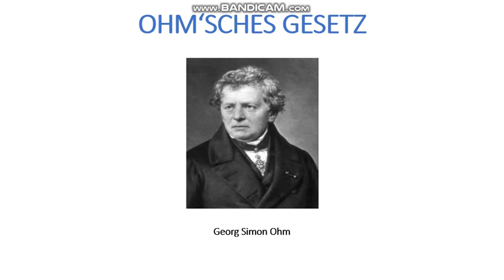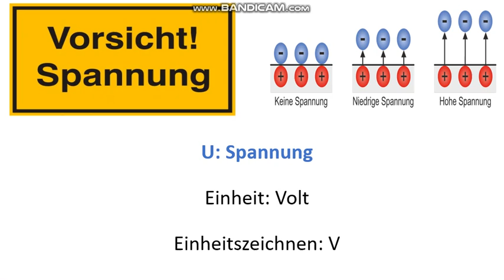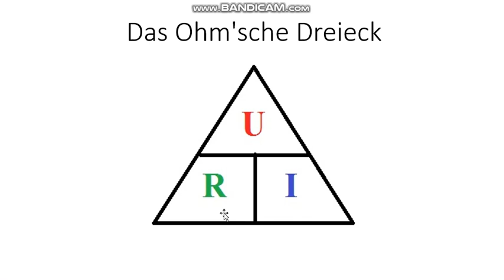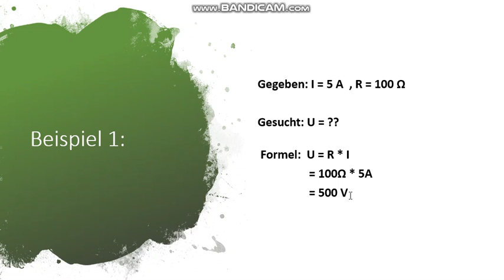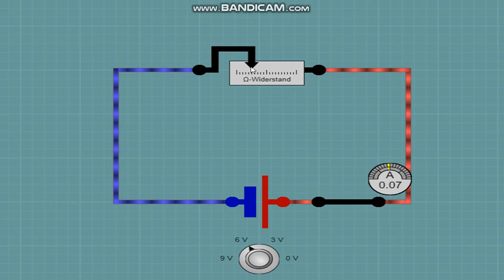Was ist eigentlich... das Ohm'sche Gesetz? (Welche Spannung ist nötig, damit 5 A Strom fliessen?)